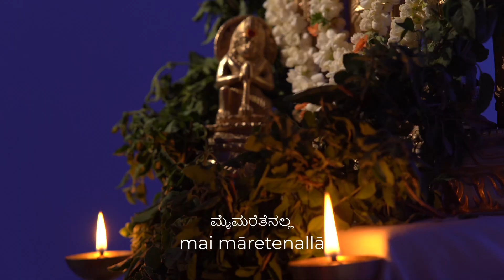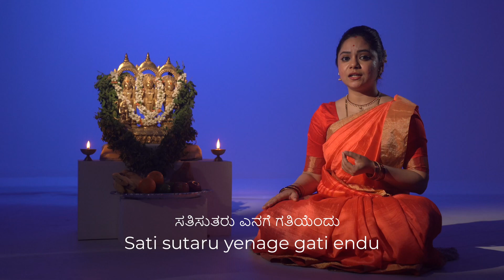Sri Raamana Poojisalilla - Apoorvalakshmi P V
Sri Raamana Poojisalilla is a krithi by Sri Kanakadasa. He was a Haridasa composer, philosopher and saint.

Composed by Guru Ganakalabhushana Vidwan R K Padmanabha in the Raga Shubhapantuvarali and Khanda Chapu tala,

Vocal by Vid Smt Apoorvalakshmi P V

Background music composed by Vidushi Smt Shubha Santosh

Veena - Shubha Santosh
Violin - Pradesh Achar
Flute - Jayaram Kikkeri
Mridanga - Phanindra Bhaskara
Tala - Venkatesh Purohit

Recording, Mixing & Mastering - Srinidhi, Omkar at Omkar Studios

Cinematographer - Vishwas Koundinya
Shot at : Vriksha Studio (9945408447)
Assisted by - Kiran G
Editing by - Swetha Ravi